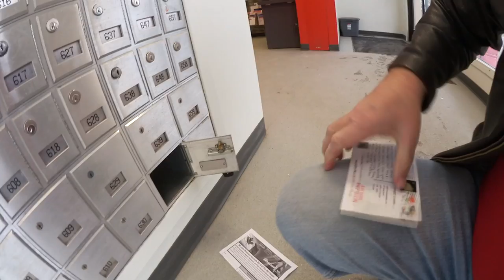Snow Storm, Music Session Cancelled, Muskoka Bear Wear, Nap time - Ken's Vlog #644